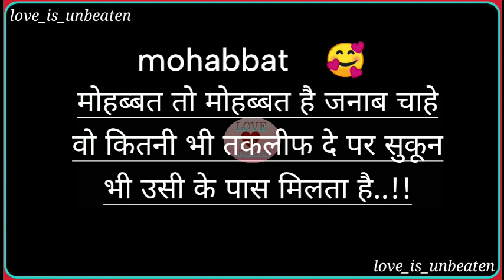mohabbat 🥰 | mohabbat status | black screen 🖤 | takleef | sukoon 💫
mohabbat status

Yaad status

Aadat status

Kaash status

Love status

Sorry status

Online status

Cool status